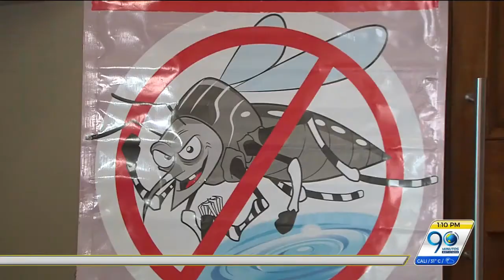Sep 29 2017 Mosquito creado para combatir el dengue llegaría a Cali para prevenir virus